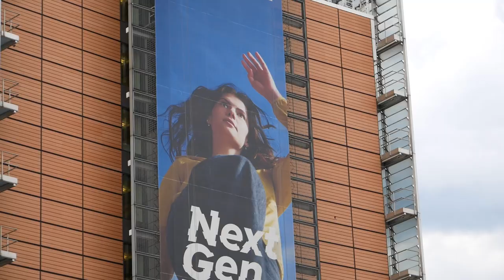Про перспективи відновлення України розповів міністр розвитку громад та територій Олексій Чернишов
У Брюсселі про перспективи  відновлення України розповів міністр розвитку громад та територій України Олексій Чернишов